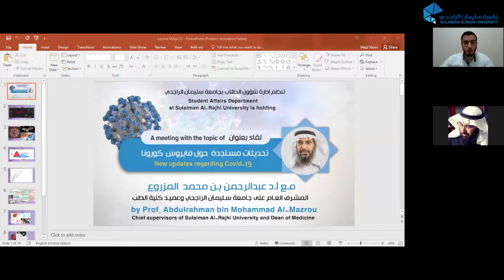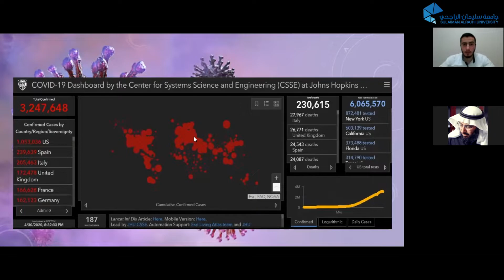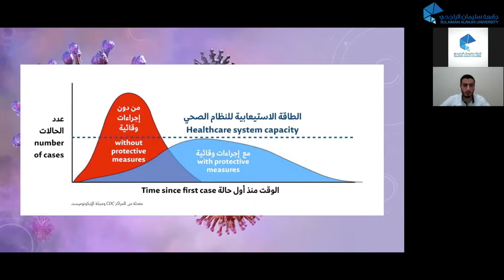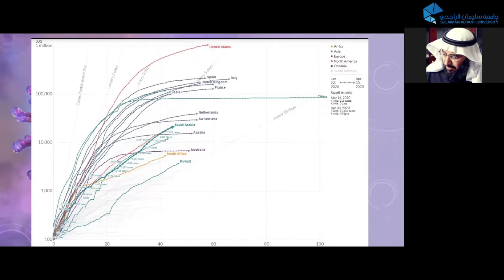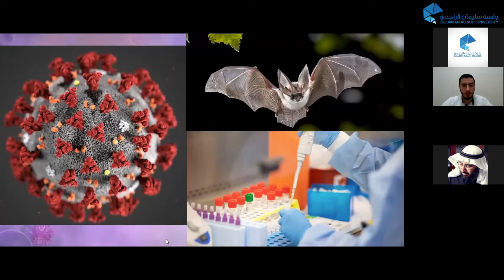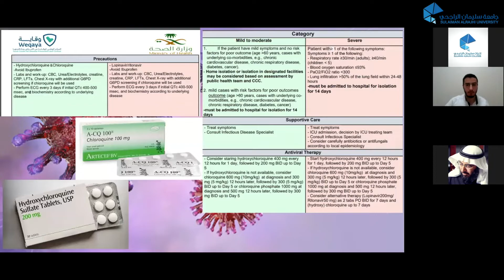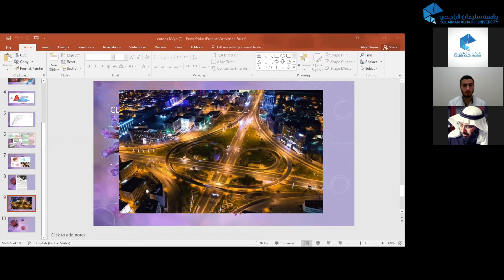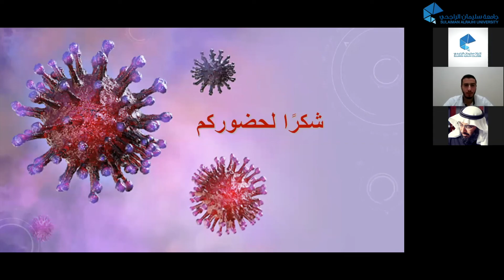تحديثات مستجدة حول فايروس كورونا مع أ.د عبدالرحمن المزروع استشاري طب الأطفال والأمراض المعدية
قدّم أ.د. عبدالرحمن بن محمد المزروع -المشرف العام وعميد كلية الطب واستشاري في طب الأطفال والأمراض المعدية- ندوة رمضان الطبية بعنوان “مستجدات فايروس كورونا الجديد” عبر برنامج zoom حضرها أكثر من ١٣٠ طالب وطالبة، وذلك ضمن أنشطة نادي داعم الطلابي أحد أندية إدارة شؤون الطلاب

جامعة سليمان الراجحي
تعليم بمعايير عالمية في بيئة محلية
Sulaiman Al-Rajhi University
World-Class education in a local environment
للمزيد يمكنكم زيارة موقعنا :